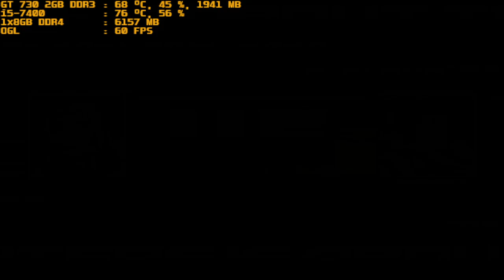mugen 1.1 red arena mani mani koxa vs p clown